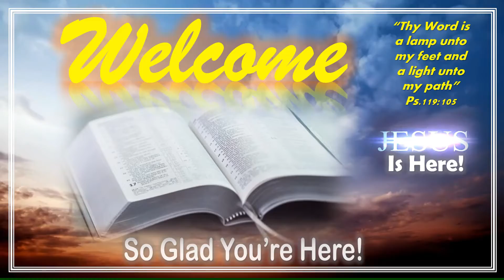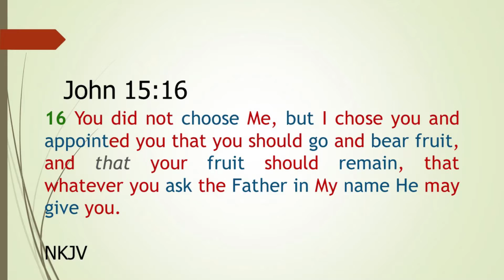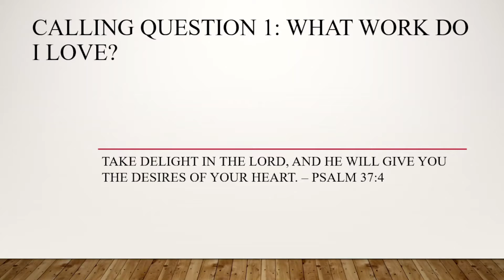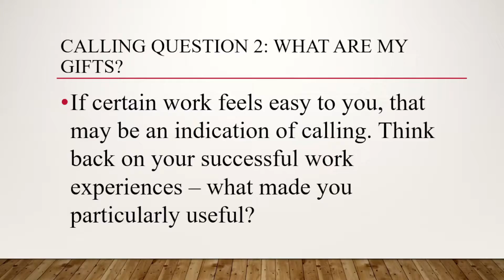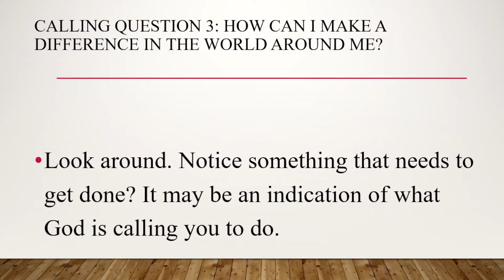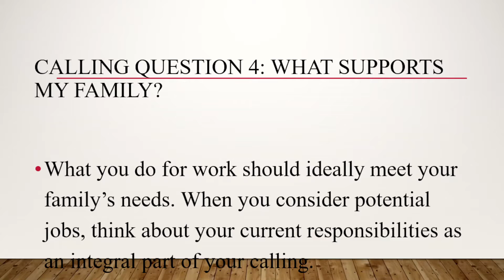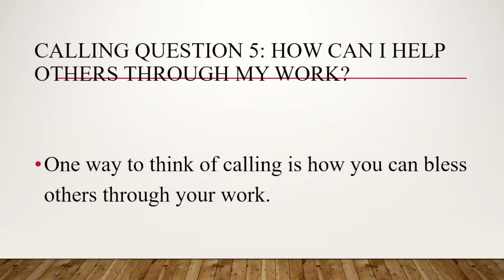Tues Oct 5th 2021 "The Call of God"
Tuesday Nights in the Word - "The Call of God"
With Rev Ralph Ramlochan